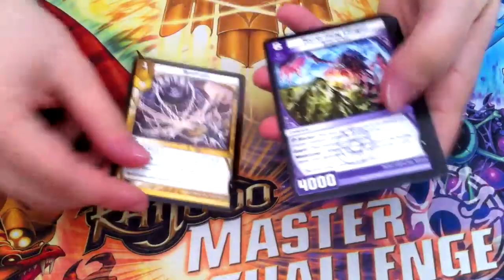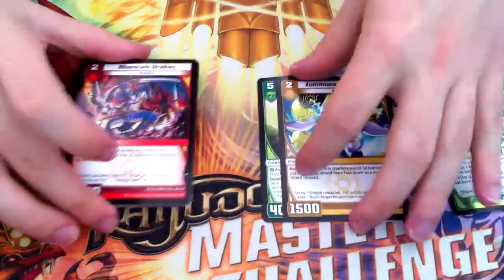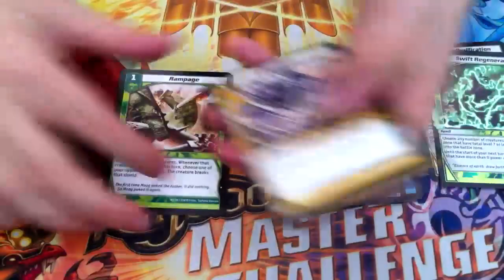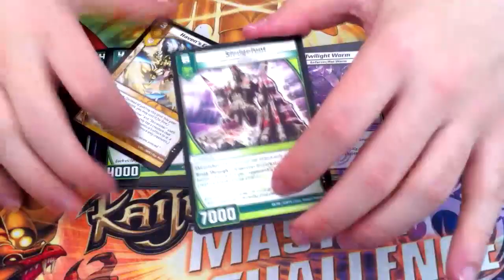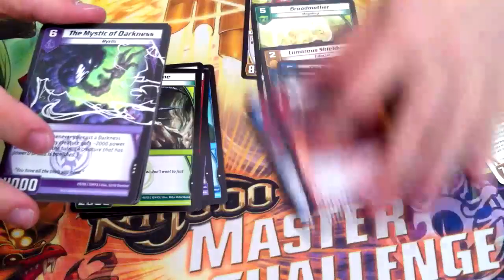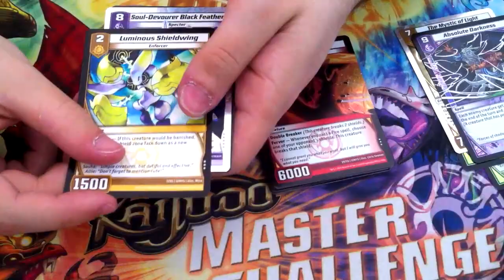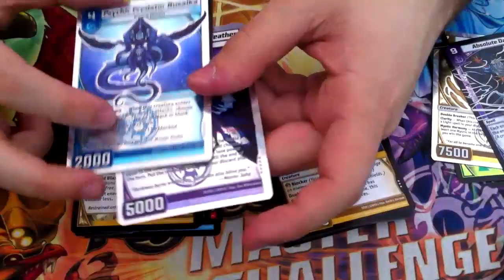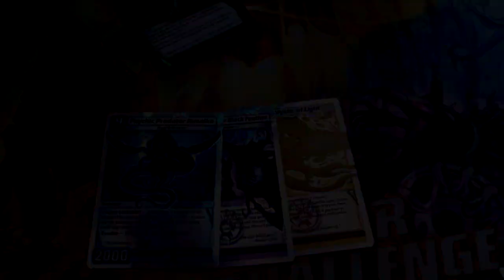The 5 Mystics Box Opening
TKC opens up a fresh new box of The 5 Mystics for all to see! Love this set so much! :D